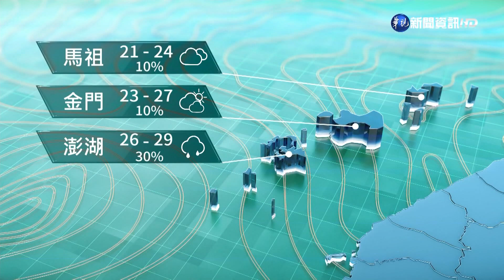白天各地暖熱 今晚水氣增│華視生活氣象｜華視新聞 20220422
今(22)日開始吹偏南風，全台各地白天溫暖偏熱，西半部高溫可以來到31到34度，東半部也有27到29度，早晚氣溫普遍都在20度以上，不過要注意熱對流造成的午後雷陣雨。